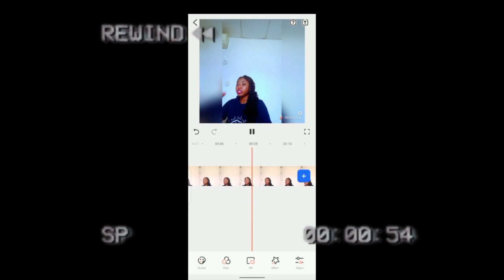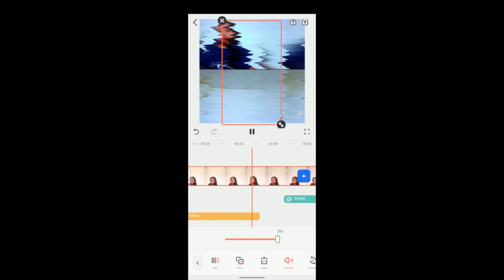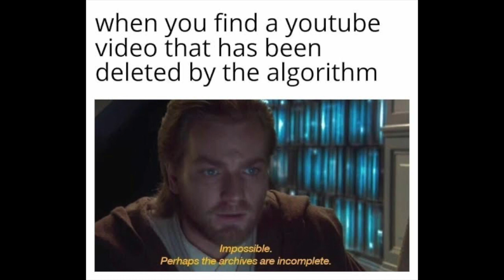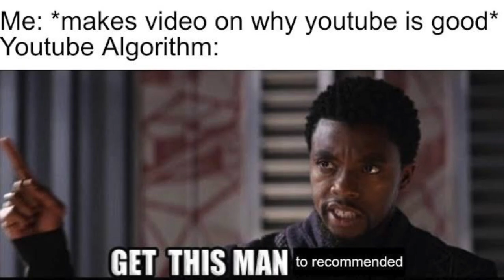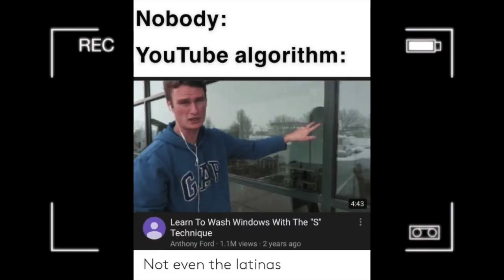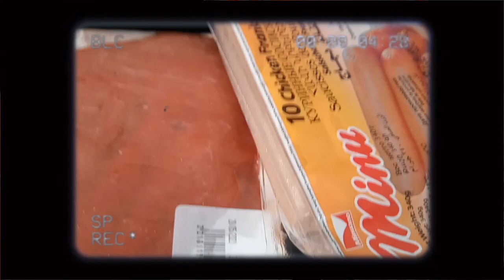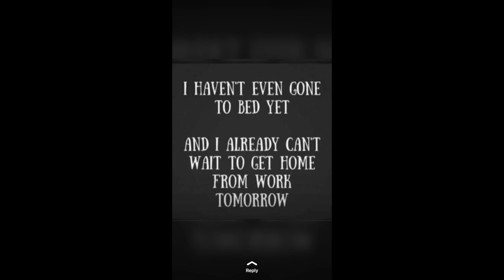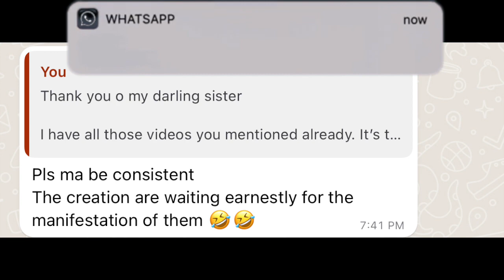Leaving Youtube ......?🙂🙃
Hi Darlings, Welcome back to Teewai Vlogs.

I know I've been away for some while, and this is because of everything mentioned in this video. Starting something can be easy but Sustaining it can be a lot.

In this video, I tell it all on my update on being a YouTuber in Lagos Nigeria. I explain the Bad & Ugly of being a new YouTuber in 2022.

▪️I can’t but mention how YouTube’s Algorithm can mess you up! So liking, and commenting on our videos will help the algorithm push our video to other potential viewers.

Anyway, I hope you learn one or two from this video. Enjoy x

Let me know which points you can relate to and others you would love to share in the comment section. Would you love to see more of me on this youtube street? Let me know as well..lol, Ciao.

RELATED

I'm Leaving YouTube
I quit being a YouTuber.
Leaving Youtube. my youtube break plus struggles exposed
Raw Update on Being a YouTuber in 2022| The good, the bad & ugly | Teewai Vlogs

FAQ:
OTHER VIDEOS you would LIKE;

Interest: Faith|Purpose|Career|Lifestyle|Relationship|Marriage|Reaction videos and every other good stuff...